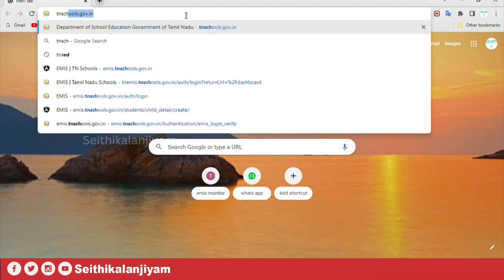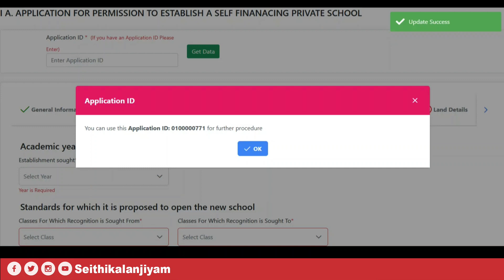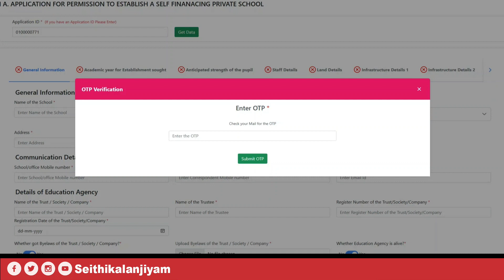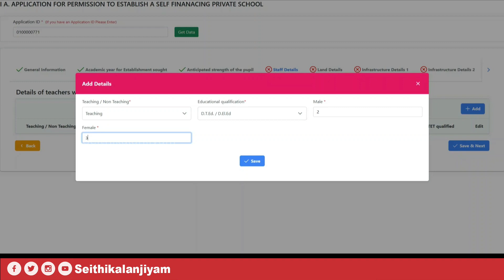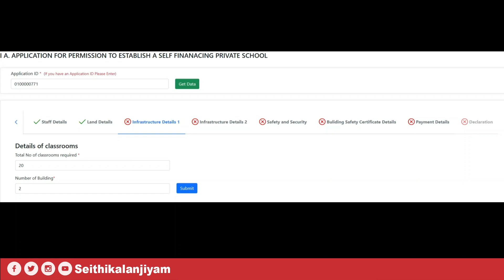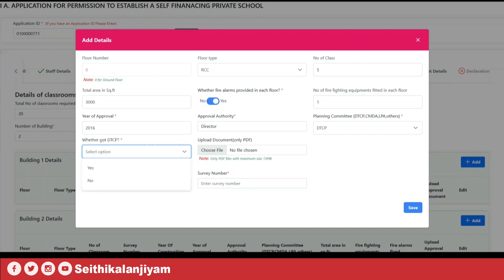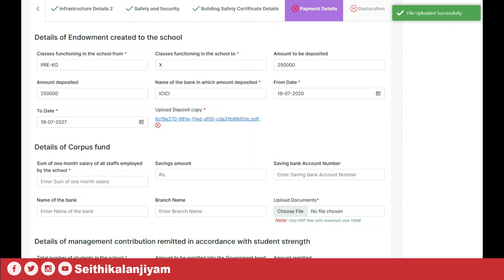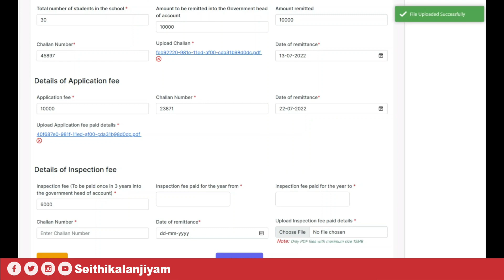ஒரு சுயநிதி தனியார் பள்ளியை நிறுவ ஒழுங்குமுறை இணக்கம் படிவம் 1A